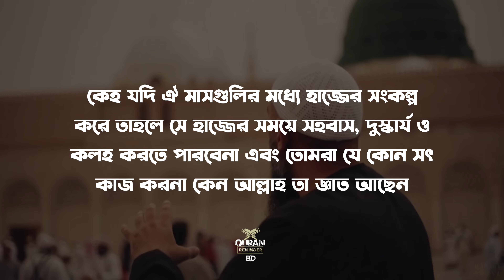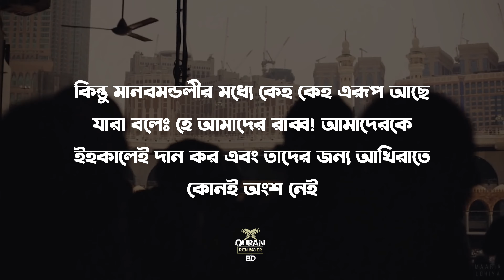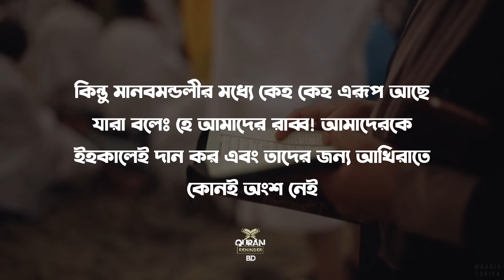হজ্জের আয়াত | Ayat Of Hajj | Bangla subtitle | Abdur Rahman Mossad